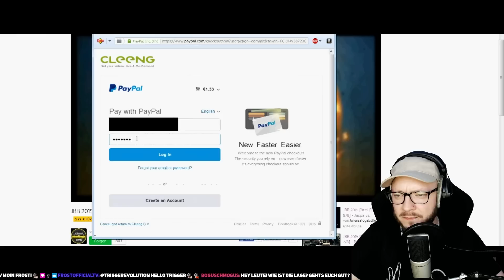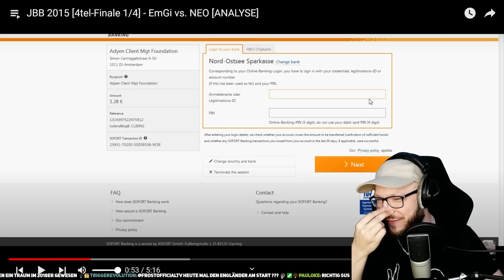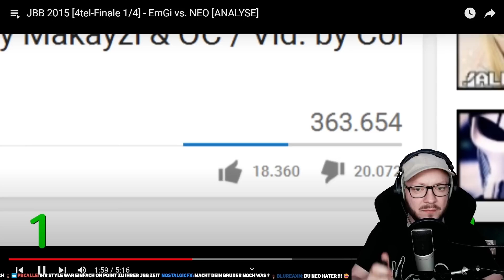Was sagt Julien dazu? JBB 2015 Viertelfinale Neo vs EmGi Analyse